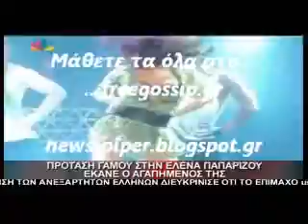Προταση γαμου για την Παπαριζου